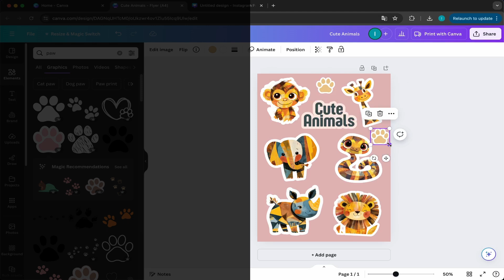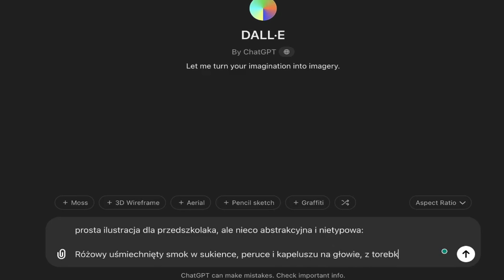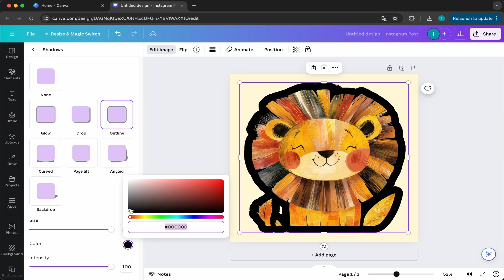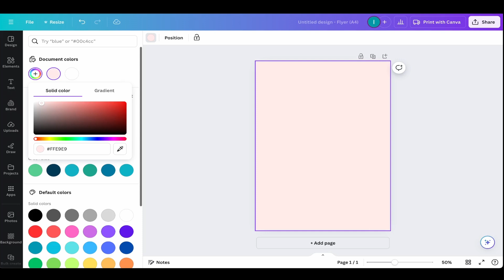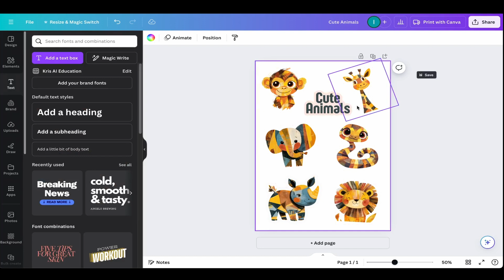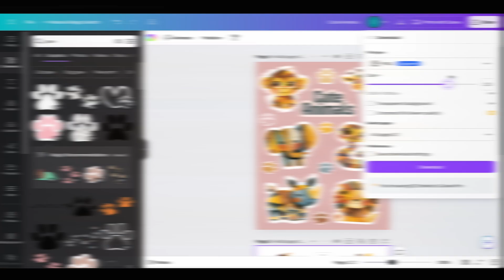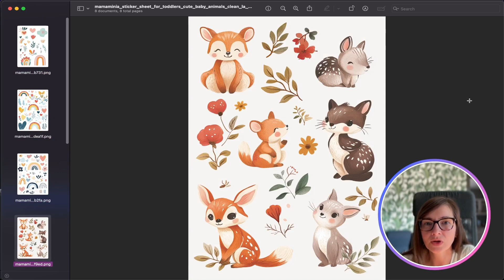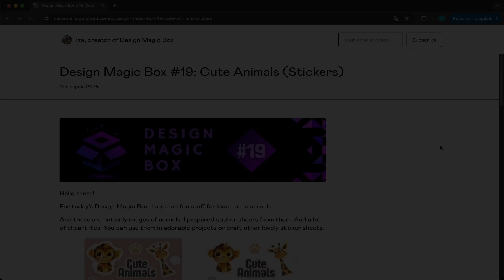Jak zrobić naklejki dla dzieci z AI - prosty poradnik dla rodziców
Jeśli Twoje dzieci uwielbiają naklejki - to poradnik dla Ciebie!

Dowiesz się jak zrobić własne unikalne naklejki z AI, które Twoje dziecko pokocha, ponieważ:

- będą dostosowane do jego upodobań,
- będą wyjątkowe i niepowtarzalne,
- możecie je robić w nieskończoność 😅.

Odkryj korzyści dla dziecka - niech to będzie Wasz wspólny projekt DIY, dzięki któremu dziecko będzie:

- pobudzać kreatywność wymyślając obrazki na naklejki,
- uczyć się planowania i organizacji układając kompozycję na arkuszu naklejkowym,
- rozwijać motorykę małą poprzez wycinanie i wyklejanie.

Do projektu potrzebne będą:

1. Narzędzie do generowania obrazów z AI (np. Midjourney, Dall-e, czy darmowy Leonardo.ai).
2. Narzędzie graficzne do skomponowania arkusza naklejkowego (np. Canva).
3. Papier do naklejek lub zwykły papier i klej.
4. Drukarka.
5. Ploter wycinający lub nożyczki.

Świetna zabawa zarówno przy tworzeniu jak i wyklejaniu gwarantowana!

🚀 Prompt - portrety zwierząt:

A whimsical, abstract portrait of a cute baby -animal-, simplified design with bold shapes and vibrant colors. The fur is stylized with flat, bold patches of yellow and brown. Children's book illustration for toddlers. White background

🚀 Prompt  BONUS - ekspresowe naklejki:

sticker sheet for toddlers, abstract shapes like rainbows, hearts and other cute elements, clean layout --ar 2:3

🔗 LINKI: 🔗

✨ DESIGN MAGIC BOX ✨

Twoje wsparcie w każdej formie jest dla mnie bardzo cenne!

☕ Jeżeli moje filmy są dla Ciebie pomocne - możesz postawić mi kawę  😊

Rozdziały:

0:00 - Intro
1:10 - Narzędzia
2:08 - Generowanie obrazków
3:20 - Tworzenie arkusza z naklejkami
7:31 - Wycinanie
8:36 - Bonus - ekspresowe naklejki
10:10 - Design Magic Box - moje naklejki dla Ciebie
10:36 - Outro

♪ Muzyka wykorzystana w filmie pochodzi z Biblioteki Audio YouTube ♪